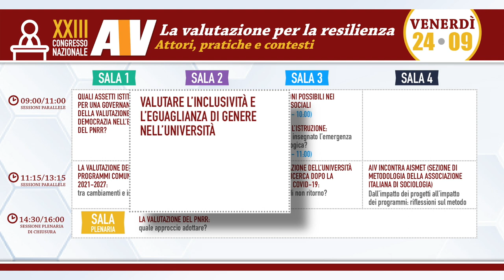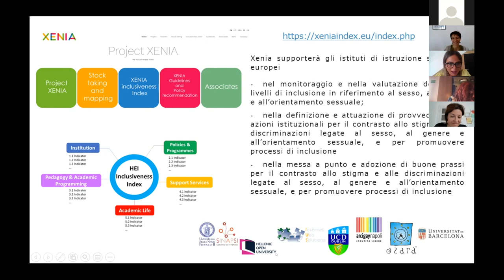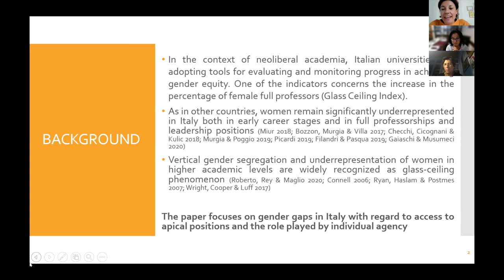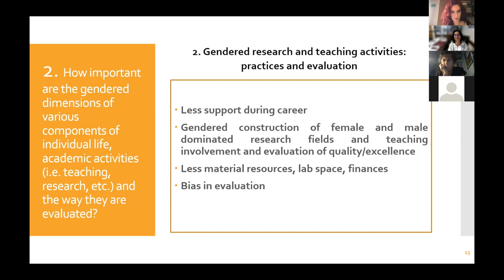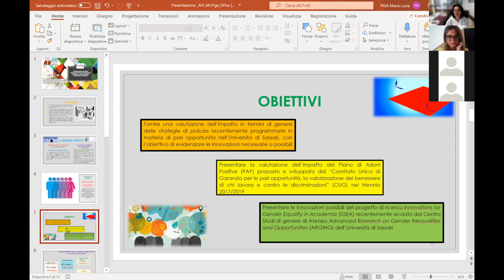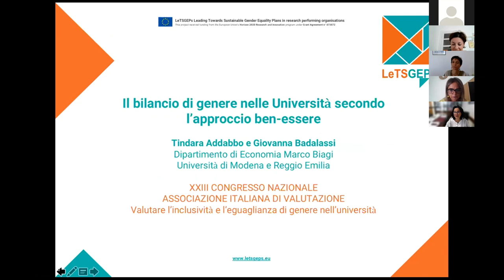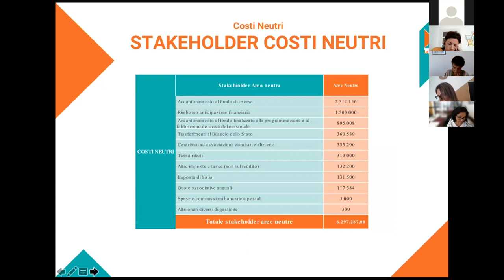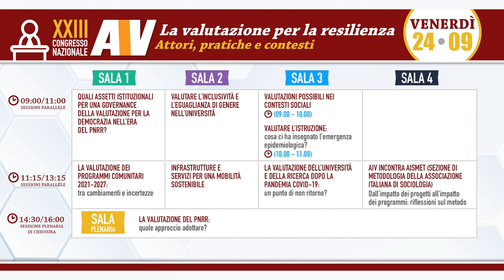Congresso AIV 2021 - Panel "Valutare l’inclusività e l’eguaglianza di genere nell’università"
Sessione di venerdì 24 settembre 2021 ore 09:00 - 11:00 (Sala n. 2).

Panel di discussione "Valutare l’inclusività e l’eguaglianza di genere nell’università", organizzato da Ester Cois (Università degli Studi di Cagliari) e Ilenia Picardi (Università degli Studi di Napoli Federico II) nell'ambito del XXIII Congresso Nazionale AIV.